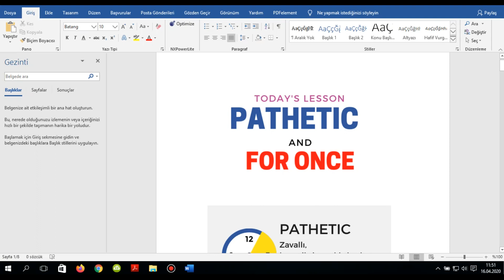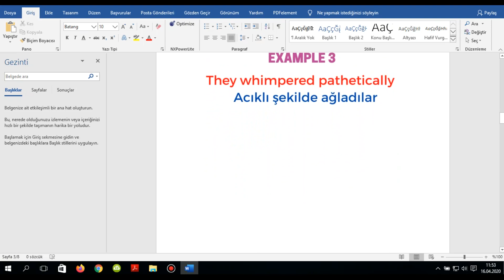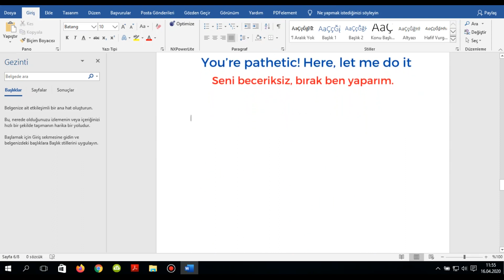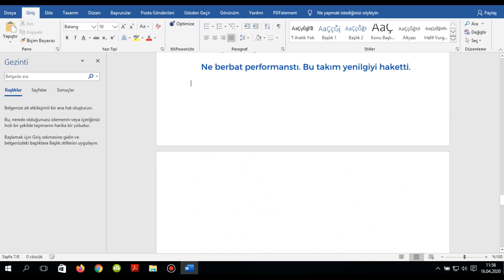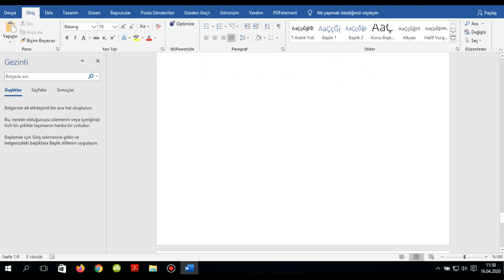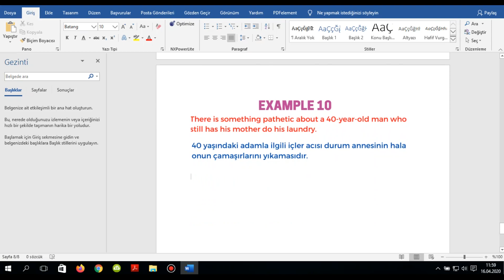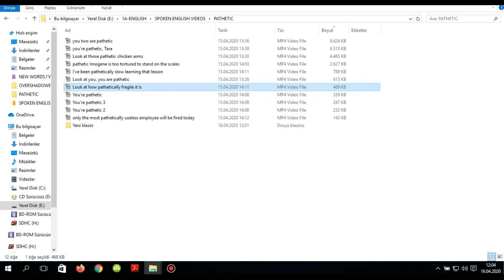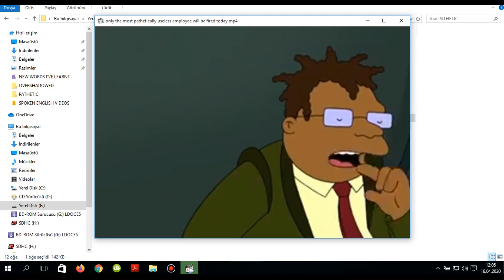Spoken english videos 11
For turkish learners one of the best english teaching videos prepared 4 U.
G.O.A.T (Greatest of all time) - Şimdiye kadarki en iyisi

Hi guys, how u doing. A little bit got bored but I’m doing pretty good. today I prepared for you a brand new lesson. This lesson is about Pathetic.this is my eleventh lesson though. I’ma explain all the highlight points about it. After that video you’re gonna find out the phrase’’ for once’’. Yeah are you ready for the lesson? Let’s jump right in. Let’s step on it.

Dersin pdf dosyasına erişmek için aşağıdaki linke tıklayın.